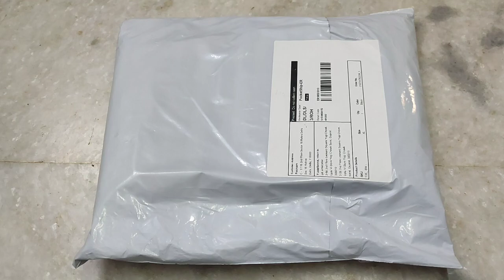Meesho Kurta Set Haul😍Cotton Kurta Set With Duppata Under 750🥰Meesho Shopping Haul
Save extra 15% using  my code -  TKNJUGR382